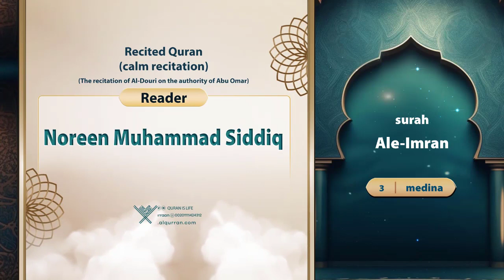surah Ale-Imran {Al-Douri on the authority of Abu Omar} {{3}} Reader Noreen Muhammad Siddiq